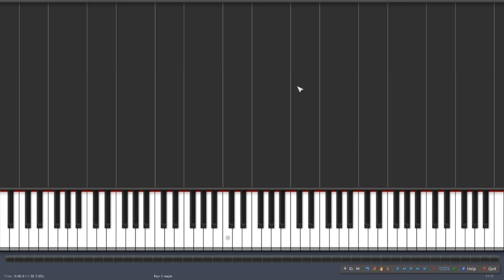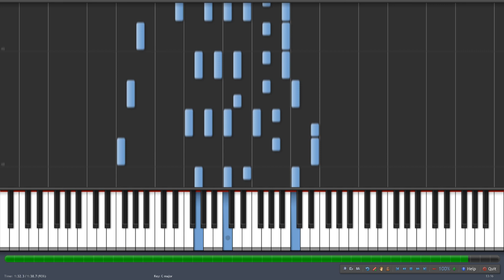レディーレ ピアノ/ redire piano cover (short cover)